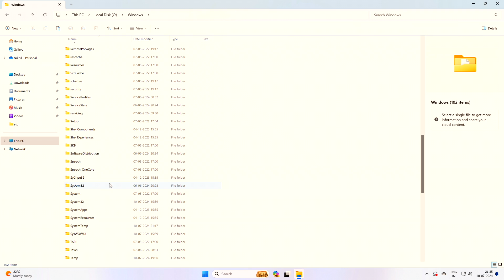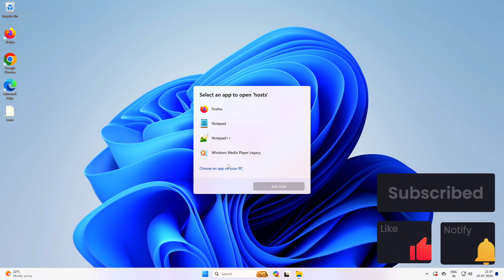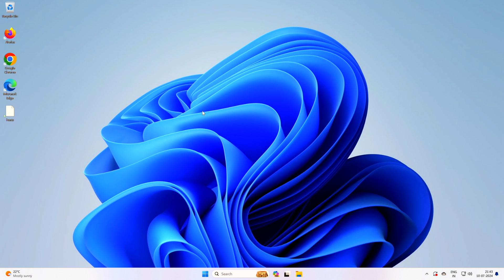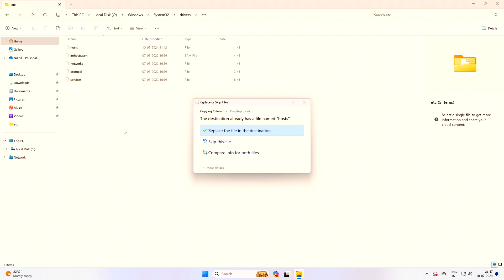How to BLOCK websites on Windows 10/11 (2024) | Make your computer safe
how to block websites on windows
how to block websites on all web browser of windows 10
how to block websites on microsoft windows 11
how to block any websites on all web browser of windows 10

If you want to make your computer safe, learn how to block websites on Windows 10 and Windows 11 in this 2024 tutorial. Keep your browsing secure with these easy steps!
Answers to common questions like "how do I block a website in Windows 11" and "how do I block a website in Windows 10"
We'll guide you through the process of blocking any website on Windows 11 and Windows 10, making sure you can restrict website access effectively. Whether you're looking to block specific websites for productivity or to keep your browsing experience safe, this video will provide all the necessary steps.
Path for hosts file: C:\Windows\System32\drivers\etc

💬 Got Questions or Suggestions?